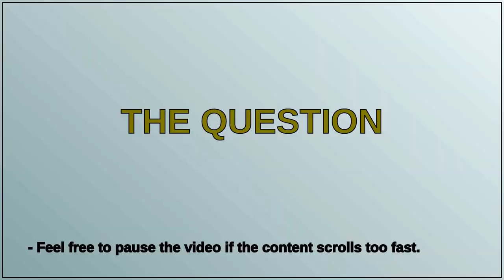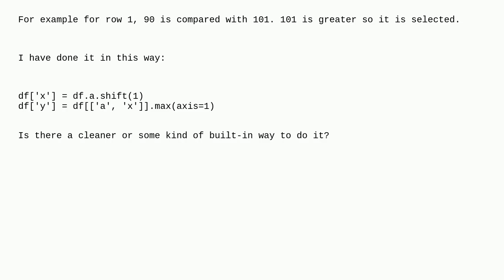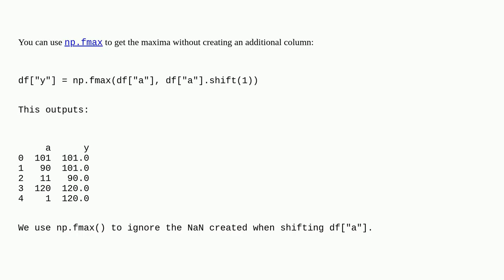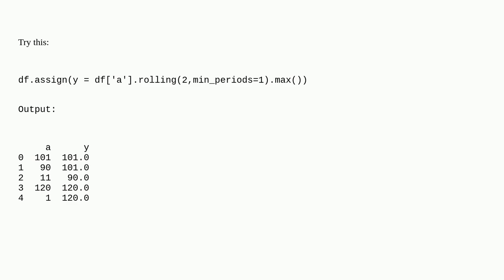Replacing a value with its previous value in a column if it is greater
A special thanks goes out to the community